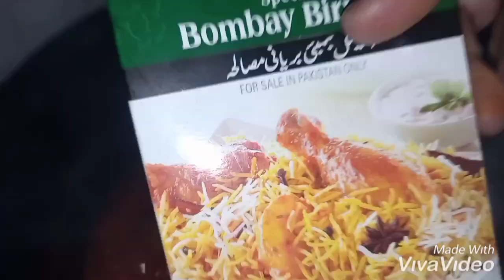Chaana Daal Biryani ll Hyderabadi Qubooli Rice ll Chaana Masala Biryani By Syedas Kitchen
💐💐As salam o alikum wrwb💐💐

We provide home made delicious food with satisfying taste and hygenic ingrediants. **Alhamdulillah **
we have served so many clients on daily basis. If any one is interest please do me Inbox fb page

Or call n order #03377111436